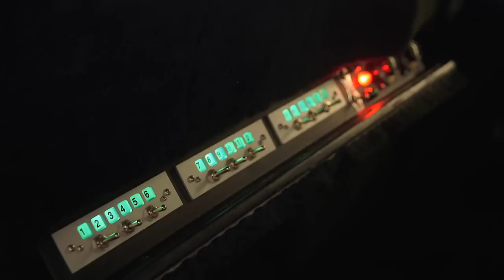South Beach Classics | Daytona Dealin' Season 4 Episode 8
S04 E08 | Ted works his magic for three days in Florida; actor Butch Patrick, who played Eddie in "The Munsters," shows Ted some Munster mobiles; Ted finally sells his ugly yellow Aztec.